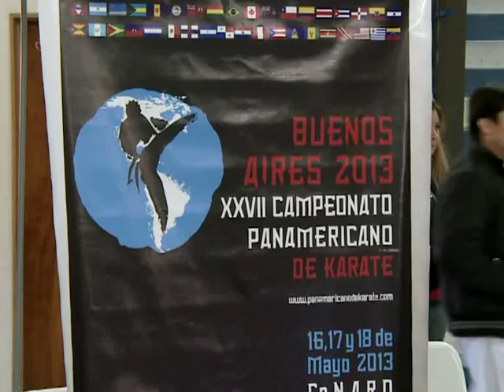El seleccionado argentino de Karate disputa el campeonato panamericano en el CENARD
El seleccionado argentino de karate disputa el XXVII Campeonato Panamericano, hasta el sábado. En el Centro Nacional de Alto Rendimiento Deportivo (Cenard), Miguel Sánchez 1050, CABA.
El equipo masculino, dirigido por Marcelo Campanella, está conformado por Franco Icasati, Francisco Nievas (oro en Panamericano de México 2007 y Ecuador 2010 y en Jugos Panamericanos Brasil), Julián Pinzas (7mo en el Mundial París 2012); Javier Segura, Facundo Sánchez y Diego Oviedo.
El representativo femenino, conducido por Sergio Ulloa, está integrado por Virginia Acevedo (plata en los Juegos Odesur 2010), Verónica Lugo, Carolina Santaya y Giuliana Novak.